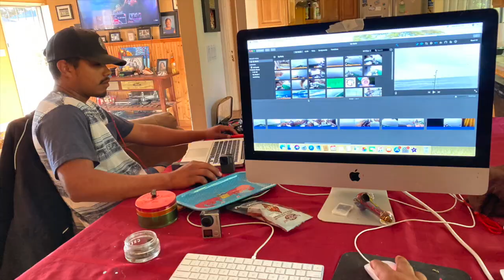RockFishing SantaCruz (Catch&Cook)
(Catch&Cook) withThe homie "Carlos The Catcherman" . We decided to drive down to Santa Cruz Beach Boardwalk so we could rent a Skiff and getting the ocean for some big Rock Fish ... using only are wits and wish and a prayer...